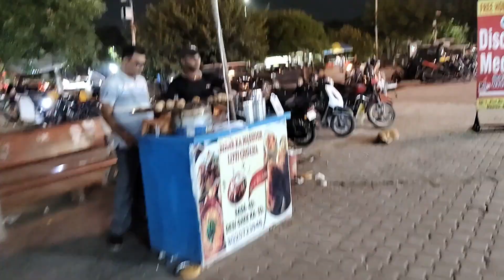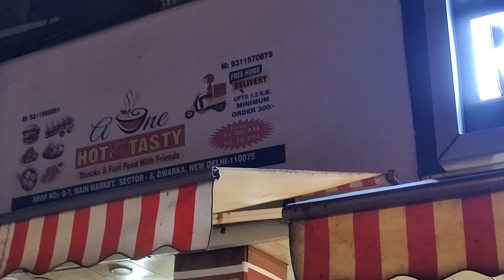Ganesh ji ke darshan kiye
Threads - mohitsh7539
Special thanks to :
Vicky Sharma, Rakhi Rani, Vidyut Sharma